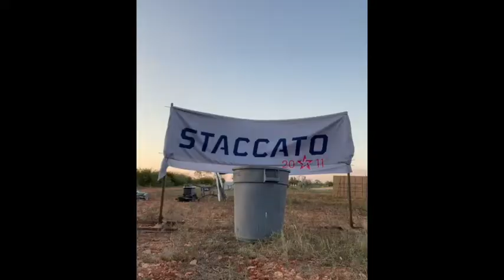Trick Shots of 2021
Enjoy a few "Lanny Oakley" Trick Shots of 2021!